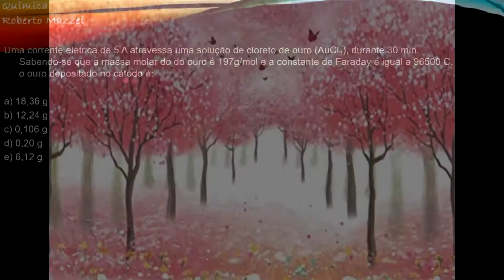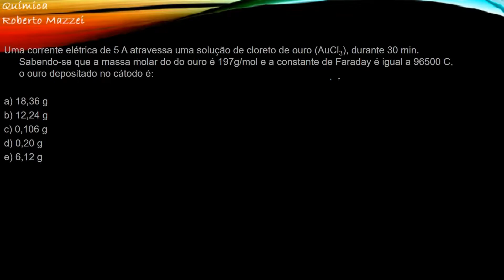💡 Eletroquímica | Eletrólise | Lei de Faraday - Uma corrente elétrica de A atravessa uma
. ▬▬▬▬▬▬▬▬▬▬▬ஜ۩۞۩ஜ▬▬▬▬▬▬▬▬▬▬▬▬▬
▓▓▓▓▓▒▒▒░░░ DESCRIÇÃO DO VÍDEO ░░░▒▒▒▓▓▓▓▓▓
▬▬▬▬▬▬▬▬▬▬▬ஜ۩۞۩ஜ▬▬▬▬▬▬▬▬▬▬▬▬▬
PUC PR  - Eletroquímica - Eletrólise - Leis de Faraday
Uma corrente elétrica de 5 A atravessa uma solução de cloreto de ouro, AUCL3, durante 30 minutos. Sabendo-se que a massa atômica do ouro é 197 u e a constante de faraday é igual a 96 500 C , a massa de ouro depositada no cátodo é :

a) 18,36g
b) 12,24g
c) 0,106g
d) 0,20h
e) 6,12g .